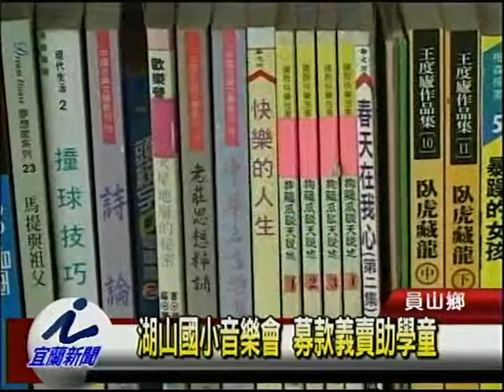湖山國小音樂會 募款義賣助學童